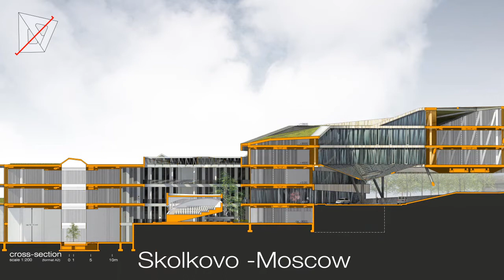Renova Research & Development - Skolkovo Moscow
The masterplan of Skolkovo, near Moscow, is the equivalent of Silicon Valley and will offer space to at least five different scientific clusters.

This Research & Development building for Renova is a pilot for the Skolkovo masterplan. In this plan of Skolkovo, living is combined with both internal as external knowledge clusters.